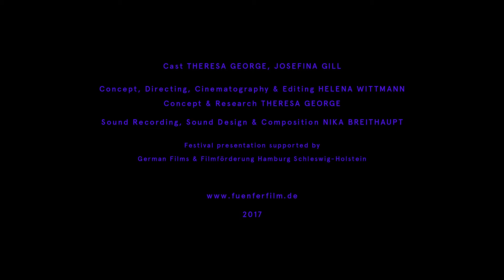DRIFT Official Trailer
Two women spend a weekend at the North Sea. One of them will soon return to her family in Argentina, whereas the other one will try to come a step closer to the ocean. On a sailing vessel she crosses the Atlantic Ocean. Time leaves the beaten track and the swell lulls to deep sleep. The sea takes over the narration. And when she reappears, the wind is still in her hair while the ground beneath her feet is solid. She returns and the other one could ask: „Have you changed?“

CAST Theresa George / Josefina Gill
CONCEPT / DIRECTING / CINEMATOGRAPHY / EDITING Helena Wittmann
CONCEPT / RESEARCH Theresa George
SOUND RECORDING / SOUND DESIGN / COMPOSITION Nika Breithaupt

FOCUS PULLER Pia Lamster
TITLE DESIGN / DOLLY GRIP Steffen Goldkamp
SOUND MIX Simon Bastian - Zeigermann Audio
COLOUR GRADING Tim Liebe

PRODUCTION Fuenferfilm / T, N, H
PRODUCTION ASSISTANT Luise Donschen

SUPPORT Neue Kunst in Hamburg / Zeigermann Audio / Cinegate